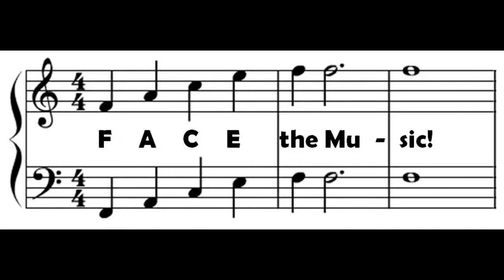FACE the Music and Musical Metaphors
Recorded at the "Face the Music" Program with Richard Lederer at the Mensa Annual Gathering in Louisville, KY in July, 2015.